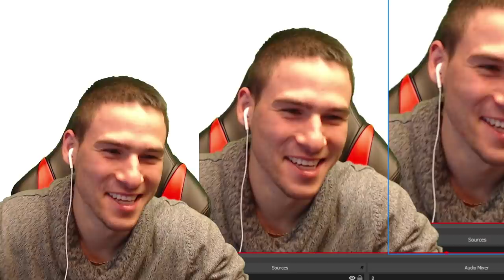Откачени Хора В Интернет